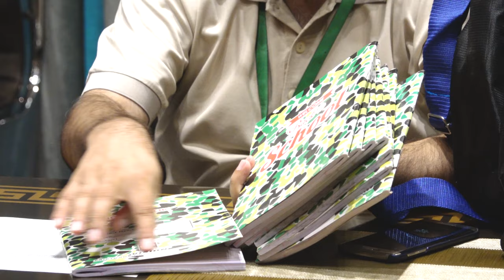Senda: Soccer's Path to Fair Trade, Part 2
Soccer is the world's most popular sport, and most soccer and futsal balls are made in Sialkot, Pakistan. Senda's team first traveled there in May 2012 to put a face to the workers that make our soccer balls. In this second part of the 'Senda: Soccer's Path to Fair Trade' film you can hear updates on the grassroots Fair Trade initiatives.